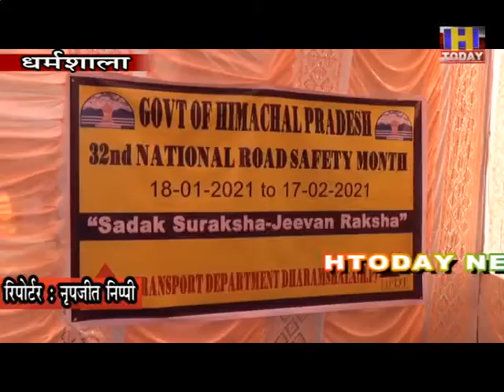19 jan 1 लोगों को यातायात नियमों की अनुपालना करने बारे भी जागरूक किया जाएगा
नेशनल रोड़ सेफ्टी कार्यक्रम के तहत एक माह तक चलने वाले कार्यक्रम का आगाज जिला कांगड़ा मुख्यालय धर्मशाला में किया गया। एक माह तक चलने वाले इस कार्यक्रम का शुभारंभ एडीसी कांगड़ा राहुल कुमार ने किया। इस दौरान एक माह तक विभिन्न उपमंडलों में यातायात जागरूकता कार्यक्रमों का आयोजन किया जाएगा। यही नहीं लोगों को यातायात नियमों की अनुपालना करने बारे भी जागरूक किया जाएगा। एडीसी राहुल कुमार ने कहा कि नेशनल रोड़ सेफ्टी कार्यक्रम के तहत जिला कांगड़ा में एक माह के लिए यह कार्यक्रम शुरू किया गया है।